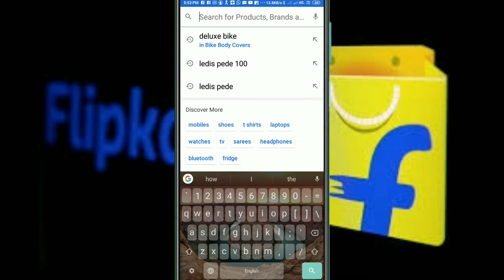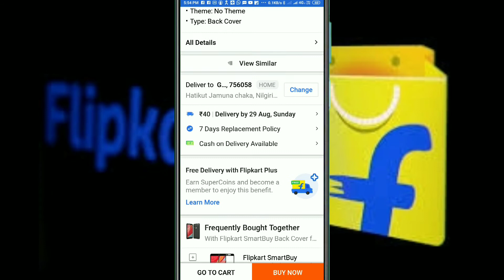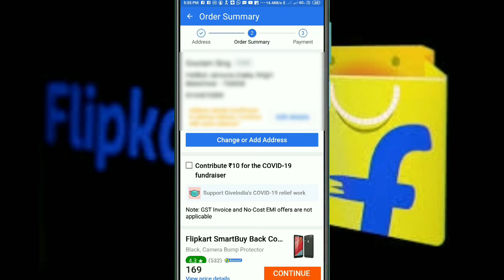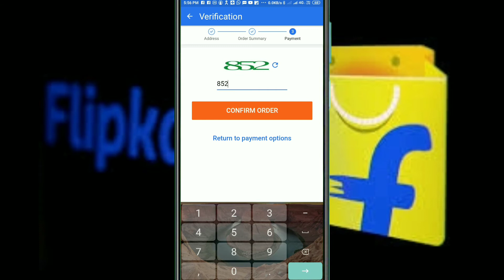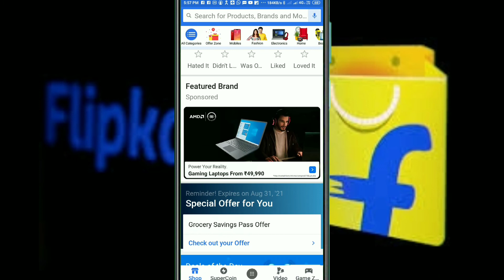how to order in Flipkart Odia kaise order karna Flipkart se product odia କେମିତି ମଗେବା ପ୍ରଡକ୍ଟ ଓଡ଼ିଆ